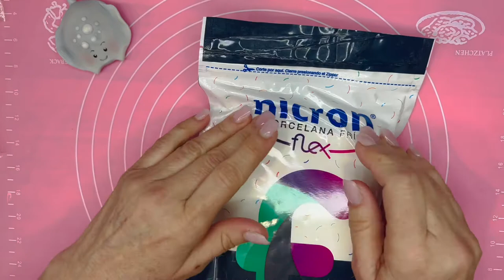PASSO A PASSO DE ARRAIA DE BISCUIT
Vamos ganhar dinheiroooooooo!
 Hoje iremos fazer um PASSO A PASSO de arraia de biscuit,iremos tb fazer na maquiagem com  giz pastel para dar vida ao nosso trabalho.
Se gostou do Video Passo a Passo de arraia de biscuit, não deixe de assistir e se inscrever , comentar , dar o LiIKE e apertar o SININHO, ajude o nosso canal a crescer.🌹

TODOS OS PRODUTOS UTILIZADOS NESTE VIDEO, PODE SER ENCONTRADO NO MEU WEBSITE.